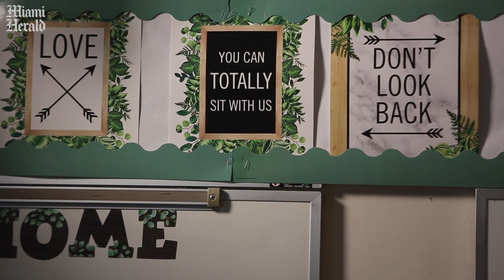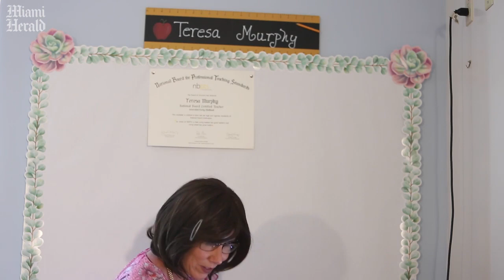Teacher of the year, who faced COVID, cancer and chemo, embraces returning to the classroom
Teresa Murphy, a third-grade teacher at Spanish Lake Elementary School,  faced COVID-19, cancer and chemo last year, all while teaching her students virtually from her home. Murphy says she is 'super excited' to be returning to the classroom.

Video by Emily Michot / Miami Herald